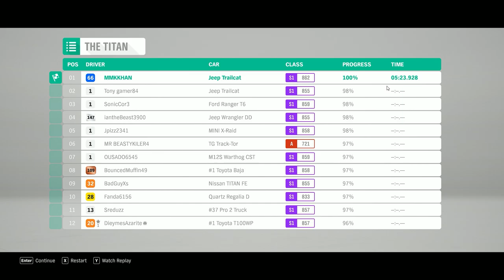FORZA HORIZAN 4 GAMEPLAY [ MDPLAYS ]